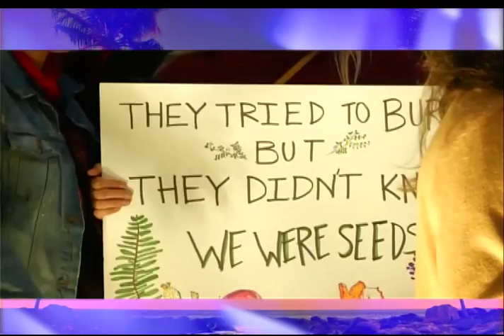Showbiz Tonight: How Hollywood stars participated in œA Day Without a Woman & Trump protests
Female power reigned this week, as International Women’s Day was celebrated March 8 with different kinds of protests. Hollywood stars like Emma Watson, Brie Larson and Anne Hathaway joined in nationwide activities celebrating women’s achievements, and fighting for their basic rights and equalities. Yong Chavez reports.